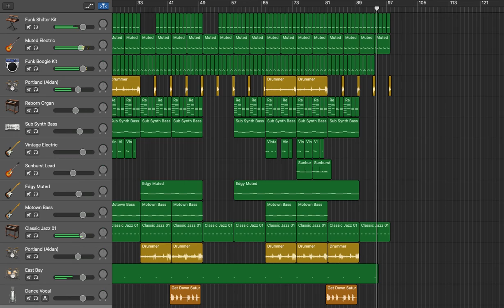Get Down Saturday Night ( Oliver Cheatham )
GarageBand